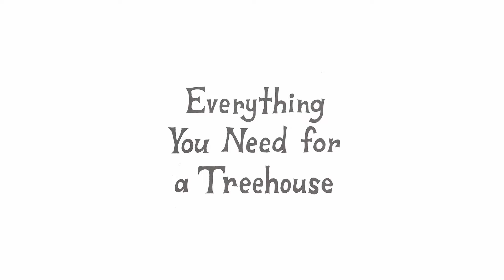Everything You Need for a Treehouse - by Carter Higgins || Kids Book Read Aloud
To build a treehouse, all you need is time. And don't forget to look up!